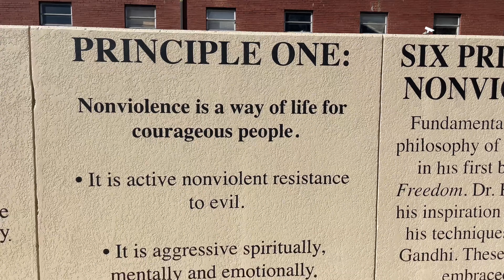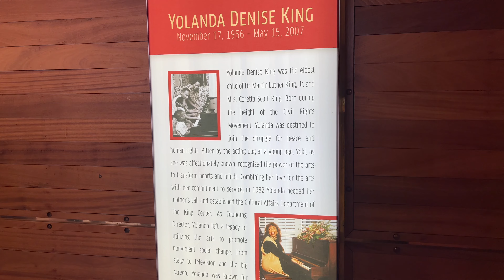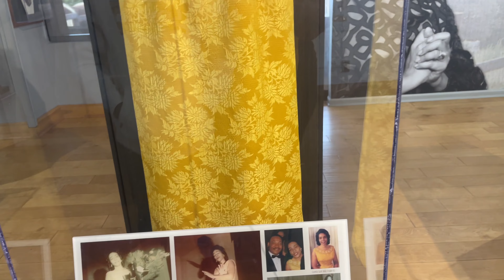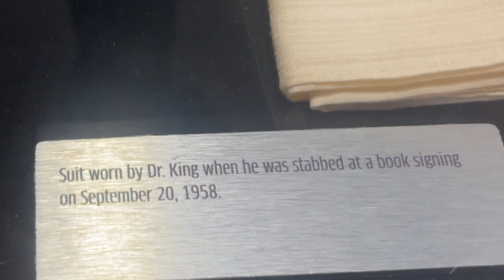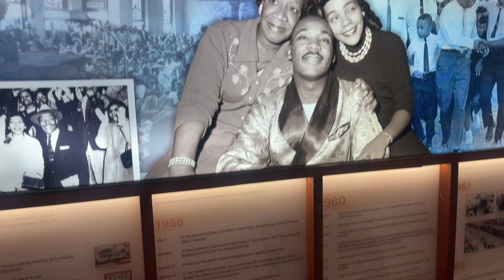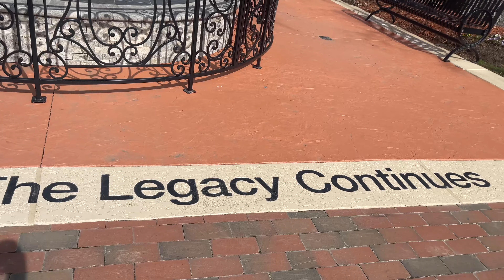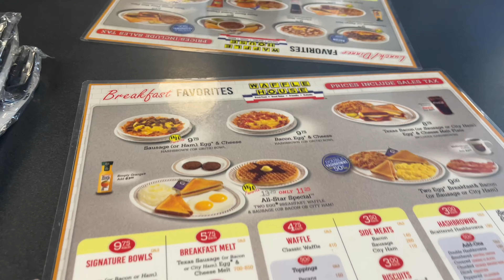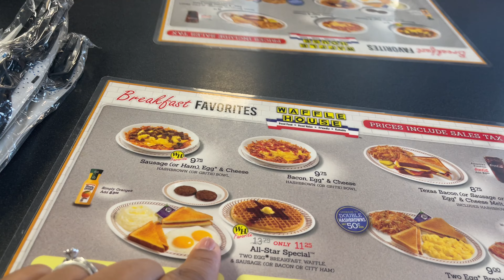Our Last Day in Atlanta this Happened😋// In Celebration of Black History Month ✊🏾